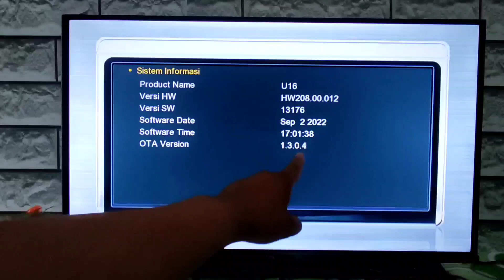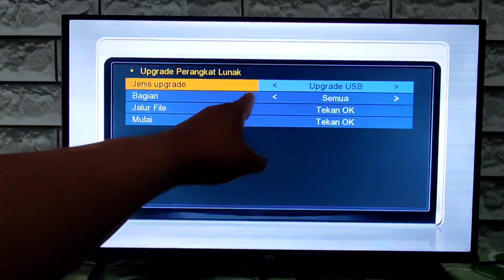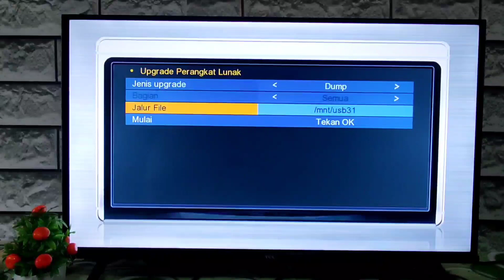Tutorial Buat File Backup Di Receiver Nexparabola Merah